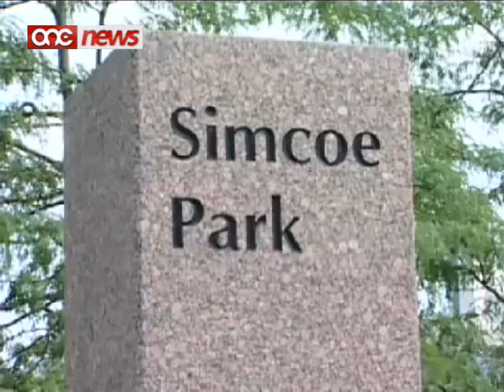Il-Pulizija Kanadiża qed titlob għall-estradizzjoni ta' Fr Godwin Scerri.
Il-Pulizija Kanadiza qed titlob ghall-estradizzjoni lejn il-Kanada ta' Fr Godwin Scerri, il-qassis li iktar kmieni dan ix-xahar kien ikkundannat hames snin habs wara li instab hati t'abbuzi sesswali f'Dar San Guzepp f'Santa Venera.Il-Pulizija Kanadiza qed tinvestiga lil Fr Scerri b'rabta ma' allegat kaz t'abbuz sesswali fis-snin tmenin fuq tifel ta' tnax-il sena.